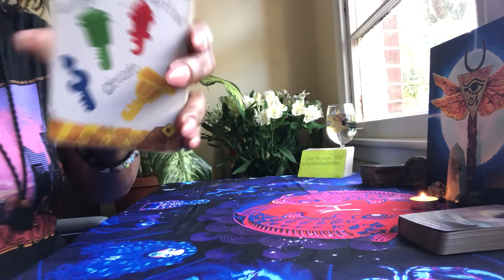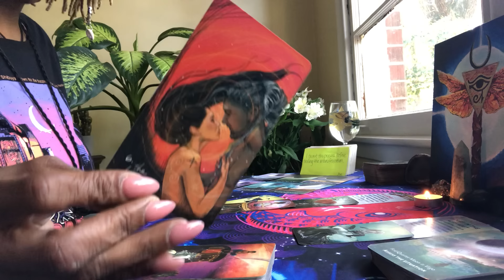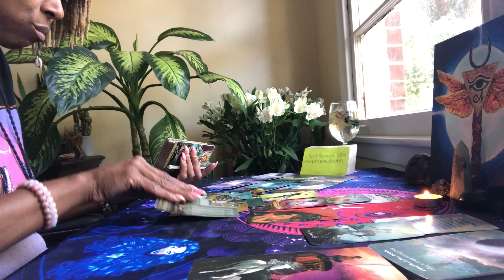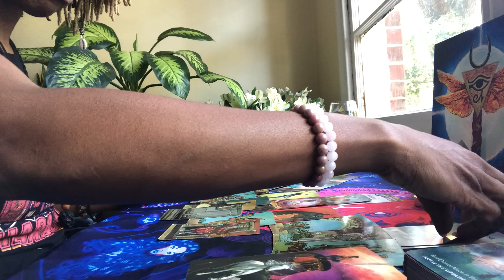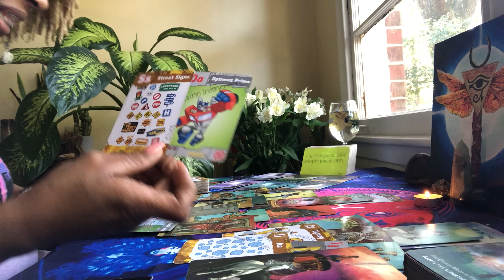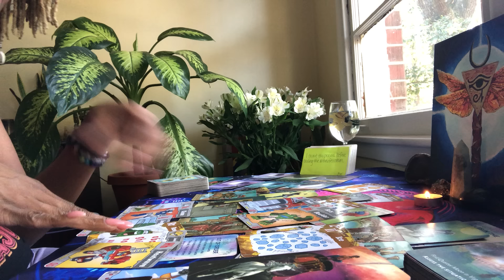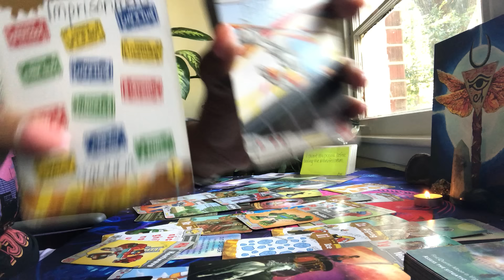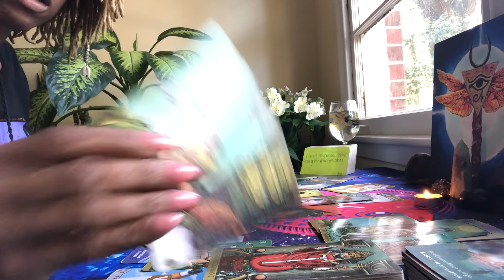Pisces ♓️😳THERE’S MORE TO THIS STORY THAN YOU THINK🙈😵‍💫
🪬 Personal Readings are open! Book yours TODAY!!! All prerecorded readings returned within 3-5 days. I also offer phone & Zoom readings!!

⏰Need your reading TODAY?! Get FIVE MINUTES FOR $1 from an experienced Keen psychic by clicking below: